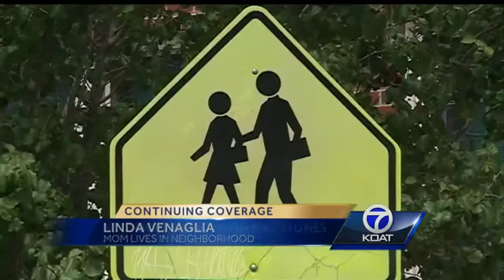Residents wary of man accused of pointing hand like gun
Neighbors of a man who scared the families and staff at a Catholic school say it's unbelievable he's not behind bars.